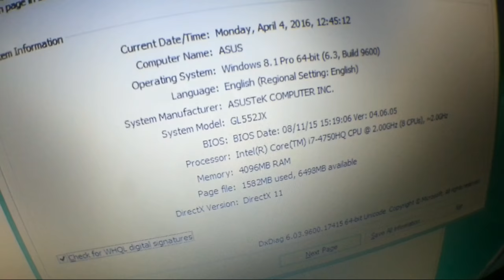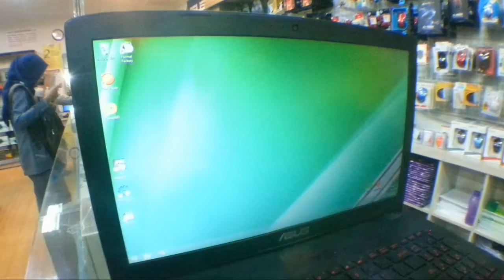upgrade RAM 4GB to 12GB ASUS ROG GL552JX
finally my desires are fulfilled as well, but still can not play just cause 3. so sad to me